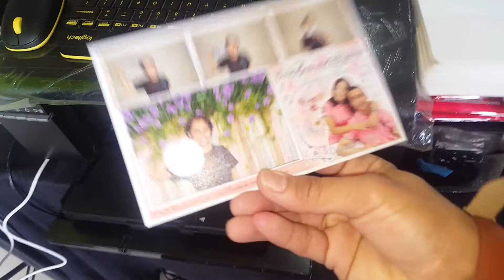Touchscreen Photobooth Demo with Epson L805 & Elo Touch Monitor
This is a short demo of our photo booth and how it works during your event.

The Photobooth Co.